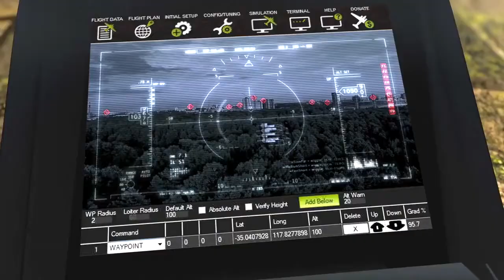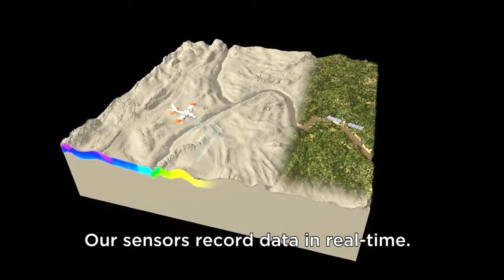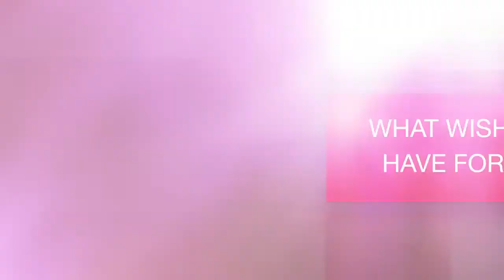METIS project driving innovation with drones and airships To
Source: TOTAL

METIS (Multiphysics Exploration Technology Integrated System) is a project of innovation gathering experts during the EAGE Conference. On this occasion, Total partnered with Geokinetic and Wireless Seismic to improve its exploration technologies performance. Discover how airships and drones can limit the impact of hydrocarbon exploration activities on local ecosystems.